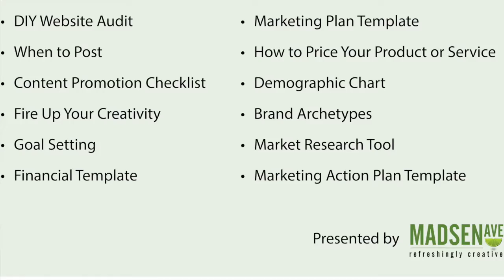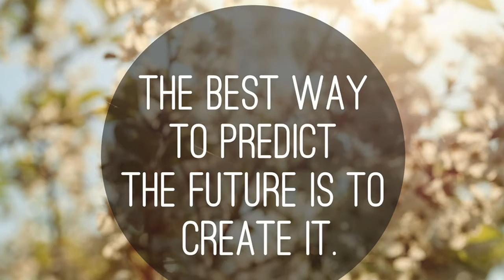Accelerated Business Builder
Would you like a refreshingly creative approach to planning your business?

Will your new year unfold by design or default?

Designing your best year requires a working plan, and a working plan looks like this:

You have a concrete set of goals, and you know who your ideal customer is. You have revenue goals and sales targets and a system that works for you.

Your marketing plan is simple, on point and you know what your core message is. You don’t need to question which social media channels you should be using. It’s clear what will work and what won’t. This is your plan.

You are completely aware of what needs to be delegated, so you can focus on what you do best.

You have more free time to be creative in your business because you know, stress and creativity cannot live in the same space.

If this sounds like a plan you would love to create, join us for our Accelerated Business Builder.  In six weeks, you will have clarity, focus and direction, and a working plan with the tools you need.

Our team is made up of seasoned business trainers who will take you through 12 modules, delivered live online, over six weekly sessions. And, you have four sessions to choose from.